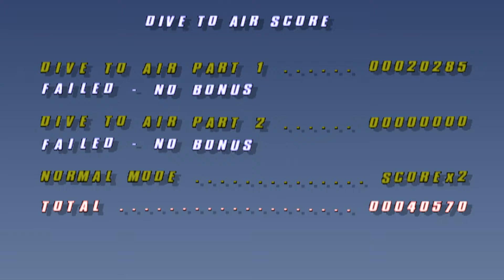Sky Surfer for PS2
||Midas Video Games - PlayStation 2 (PCSX2)||

First Impressions
Developer: Toka
Publisher: Midas Interactive Entertainment
Release: July 6, 2001